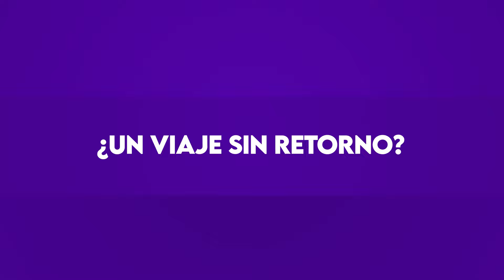Este jueves 05 de junio en “ELIF”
“ELIF” de lunes a viernes 18:40 Hrs.